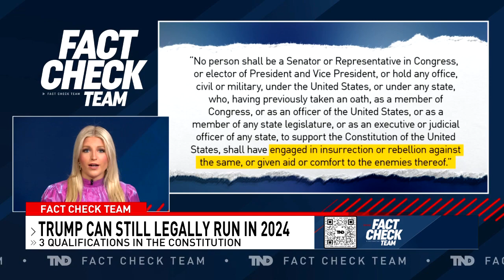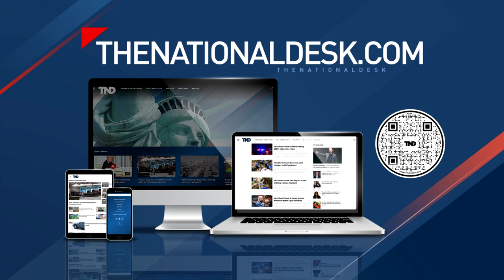Trump can still legally run for president in 2024...Here's why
(Trump is the first president to be indicted on federal criminal charges, but he can still run for president in 2024...)

TND covers content from Sinclair's stations in:
Abilene-San Angelo, TX : KTXS
Albany, GA : WFXL
Albany, NY : WRGB
Amarillo, TX : KVII
Asheville, NC : WLOS
Austin , TX : KEYE
Bakersfield, CA : KBAK/KBFX
Baltimore : WBFF
Beaumont, TX : KFDM/KBTV
Birmingham, AL : WBMA
Boise, ID : KBOI/KYUU
Bristol, VA : WCYB
Cedar Rapids, IA : KGAN/KFXA
Champaign, IL : WCCU
Charleston, SC : WCIV
Charleston, WV : WCHS/WVAH
Chattanooga, TN : WTVC
Cincinnati, OH : WKRC/WSTR
Columbia, SC : WACH
Columbus, OH : WSYX/WTTE
Dayton, OH : WKEF/WRGT
El Paso, TX : KFOX/KDBC
Eugene, OR : KVAL/KMTR
Eureka, CA : KAEF
Flint, MI : WEYI/WBSF
Fresno, CA : KMPH
Gainesville, FL : WGFL
Green Bay, WI : WLUK
Greenville-New Bern, NC : WCTI
Harlingen, TX : KGBT
Harrisburg, PA : WHP
Jefferson City, MO : KRCG
Johnstown, PA : WJAC
Kalamazoo-Grand Rapids, MI : WWMT
Kirksville-Ottumwa, IA : KTVO
Las Vegas, NV : KSNV
Lewiston, ID : KLEW
Lincoln, NE : KHGI/KWNB
Little Rock, AR : KATV
Lynchburg, VA : WSET
Macon, GA : WGXA
Medford, OR : KTVL
Mobile, AL : WPMI
Myrtle Beach, SC : WPDE
Nashville, TN : WZTV
Oklahoma City : KOCB/KOKH
Pasco, WA : KEPR
Pensacola, FL : WEAR/WFGX
Portland, ME : WGME/WPFO
Portland, OR : KATU/KUNP
Providence, RI : WJAR
Quincy-Hannibal, IL : KHQA
Redding-Chico, CA : KRCR
Reno, NV : KRNV/KRXI
Rochester, NY : WHAM
Salt Lake City : KUTV
San Antonio, TX : KABB/WOAI
Savannah, GA : WTGS
Seattle, WA : KOMO/KUNS
Sioux City, IA : KMEG/KPTH
South Bend, IN : WSBT
Springfield, IL : WICS
Steubenville, OH : WTOV
Syracuse, NY : WSTM
Toledo, OH : WNWO
Traverse City, MI : WPBN
Tulsa, OK : KTUL
Washington DC : WJLA
West Palm Beach, FL : WPEC
Wilkes-Barre, PA : WOLF
Yakima, WA : KIMA